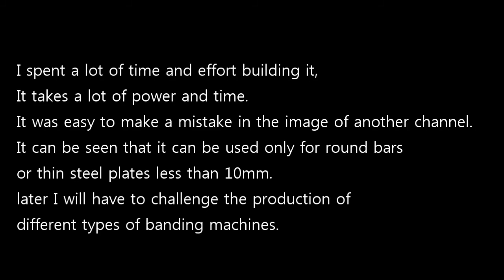고물에서 롤러 밴딩기 만들기.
바이크 커스텀을 진행하면서 몇 가지 장비 공구들이 필요 하게 되었습니다. 하지만 국내 일반 소비자들이 구매하기에 장비 구매의 진입 장벽이 커서 쉽게 다가가기 어려운 현실입니다.
그래서 고물들로 벤딩기를 만들어보았습니다.
만드는데 약3일 힘도들고 시간도 많이 걸렸습니다..
그런데.. 사용하는데도 시간과 힘이 많이 들더라구요..
생각한대로 만들지못해 아쉽지만 공작이 조금 익수해졌습니다.